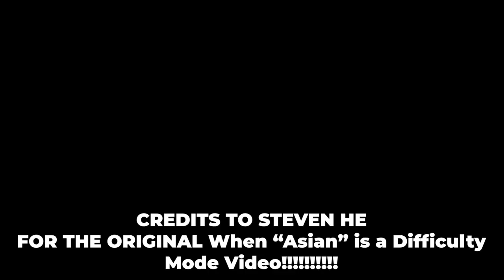If Evade had an "Asian" Mode [Roblox Evade]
CREDITS TO STEVEN HE FOR THE ORIGINAL When "Asian" Is a Difficulty Mode VIDEO!

I had a lot of fun while making this video (and also a lot of grief).